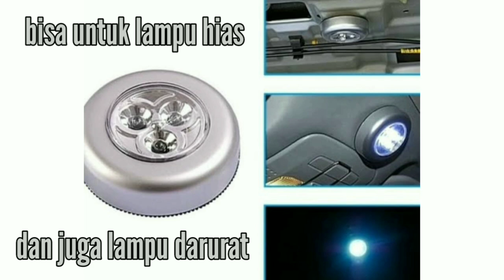Lampu Emergency 3 LED Anti Mati Listrik Serba Guna-- Ruang Rindu Official Kebumen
Lampu Emergency 3 LED Anti Mati Listrik
Lampu ini menggunakan daya batu baterai yang menjadikannya Anti Mati Listrik serta lampu ini sangat serba guna, karena bisa ditempel dimanapun sesuai kebutuhanmu.

Yuk segera miliki Lampu Emergency Anti Mati Listrik Serba Guna, order hanya di Ruang Rindu

Follow Akun Instagram kita ya @ruangrinduu.official